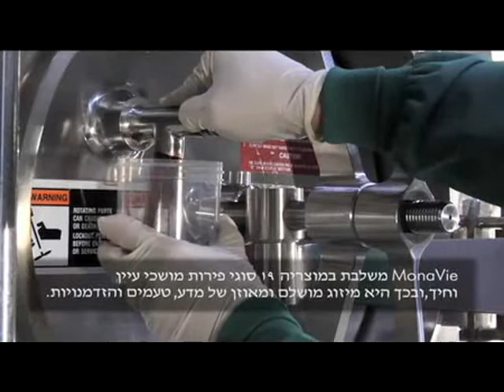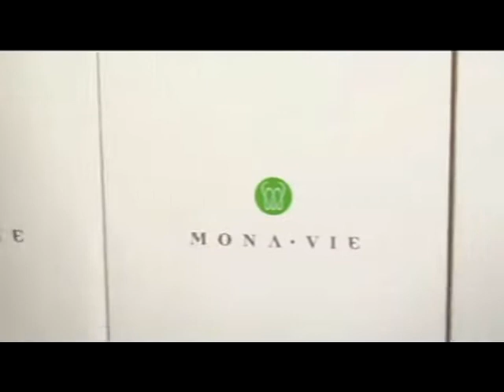MonaVie_Process_Hebrew_2010.avi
Proces Produkcji MonaVie - Extraordinary Process MonaVie